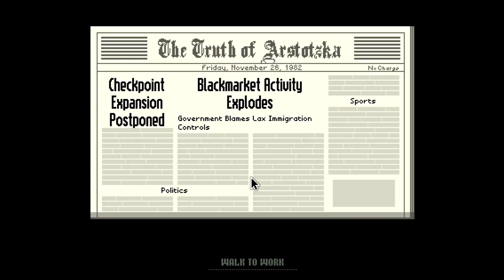Papers, Please | JORJI COSTAVA! | Day 4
Welcome to Papers, Please!
So... Papers, Please is a game in which you work
as a man doing stuff for money for his family.
Great Description, 10/10!
So... Jorji COstava just came here again, and he got
a fake passport. I Couldn't.
12/10 would make a Fake Passport again.

awesome! See ya!